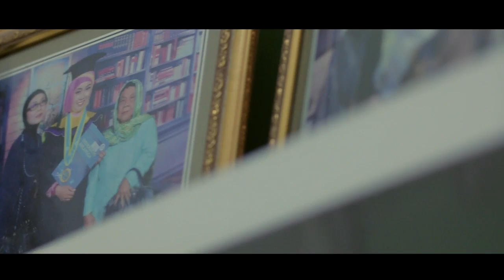Same Day Edit " Rara & Mudrick "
follow instagram @orenzphotography
fanpage fb Orenz Photography